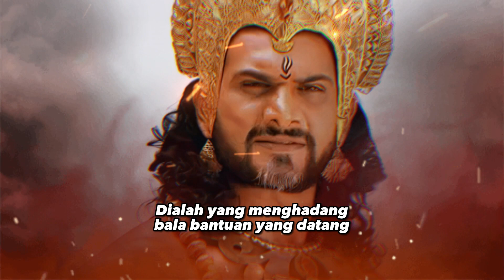Aktor utama penyebab gugurnya Abimanyu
Sumber: Buku karya C. Rajagopalachary